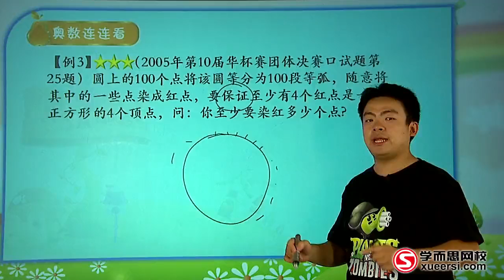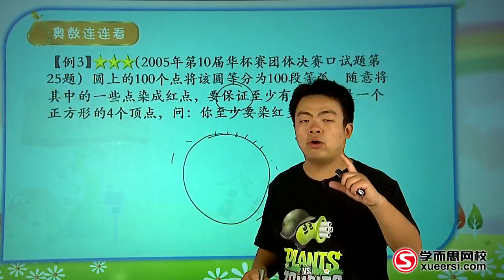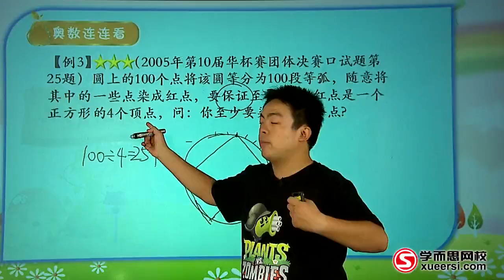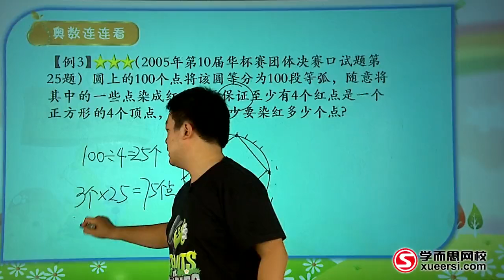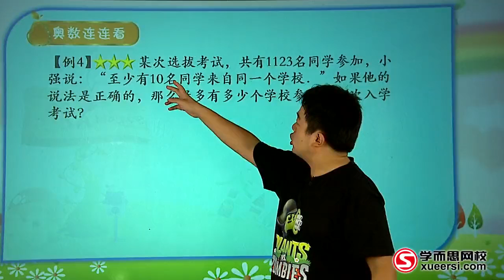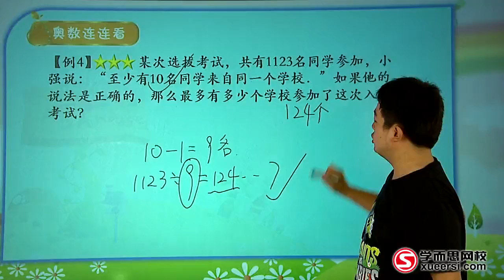学而思 四年级 复杂抽屉原理例3 例4